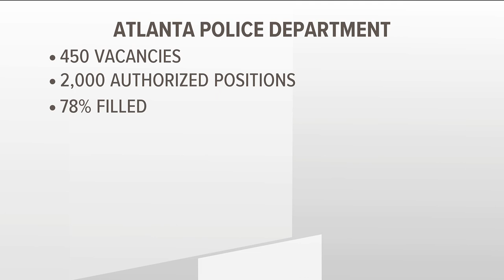Atlanta City leaders look to use affordable housing as recruitment for firefighters, police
Atlanta City leaders are trying to help firefighters, police and corrections officers find an affordable place to live. It's all part of an effort to recruit and retain public safety workers here in Atlanta.

11Alive is Where Atlanta Speaks. We believe that news shouldn’t be a one-way conversation, but a dialogue with you. Join in, share your thoughts and connect with new perspectives.